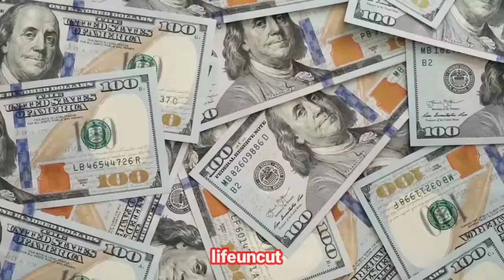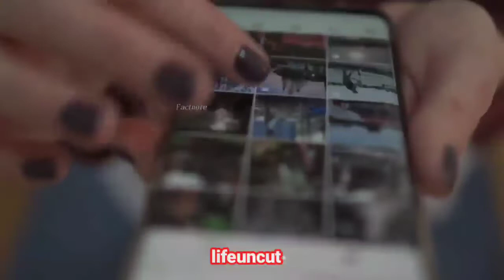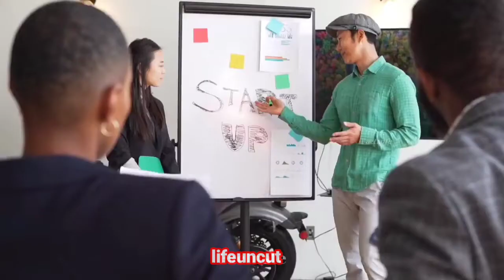🤭😱हमारे इंडिया के लोगों मे टैलेंट कूट कूट के भरा है 🤣🤣